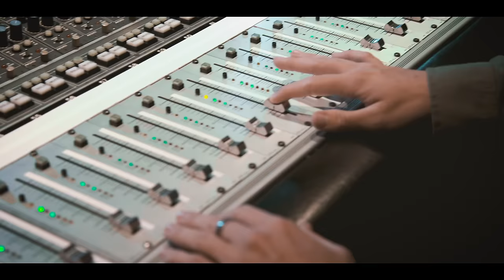Jamie Miller - All I Want For Christmas Is You (Mariah Carey Cover)